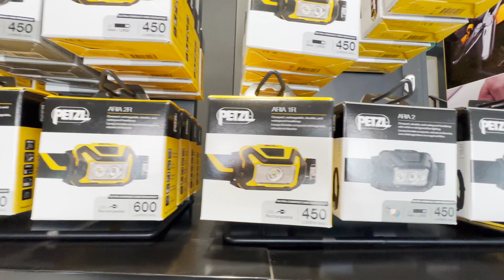Frontales ARIA PETZL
Entra en la web para poder ver las novedades y todos los productos con precios

Linterna frontal compacta, robusta y estanca, adecuada para la visión de cerca. 350 lúmenes
Con 350 lúmenes, la linterna frontal compacta ARIA 1 ha sido diseñada para las utilizaciones
de los profesionales del mantenimiento y los industriales. Robusta, resiste a los impactos y a
las caídas. También es estanca al agua y al polvo. Fácil de utilizar, dispone de un sólo botón para acceder a todas las funciones de la linterna. Su haz luminoso amplio y homogéneo ofrece una iluminación de proximidad confortable. Práctica, puede llevarse en la cabeza, alrededor del cuello y en cualquier tipo de casco gracias a las fijaciones disponibles como accesorio. Con tres pilas incluidas, la ARIA 1 también es compatible con la batería CORE gracias a la construcción HYBRID CONCEPT. Disponible en versión color negro con iluminación roja/verde/azul.

Linterna frontal compacta, robusta y estanca, adecuada para la visión de cerca y los desplazamientos. 450 lúmenes
Con 450 lúmenes, la linterna frontal compacta ARIA 2 ha sido diseñada para las utilizaciones de los profesionales del mantenimiento y los industriales. Robusta, resiste a los impactos y a las caídas. También es estanca al agua y al polvo. Fácil de utilizar, dispone de un sólo botón para acceder a todas las funciones de la linterna. Su haz luminoso amplio y homogéneo ofrece una iluminación de proximidad confortable y su haz luminoso mixto permite desplazarse con un máximo de seguridad. Práctica, puede llevarse en la cabeza, alrededor del cuello y en cualquier tipo de casco gracias a las fijaciones disponibles como accesorio. Con tres pilas incluidas,
la ARIA 2 también es compatible con la batería CORE gracias a la construcción HYBRID CONCEPT. Disponible en versión color negro con iluminación roja/verde/azul.

Linterna frontal compacta, recargable, robusta y estanca, adecuada para la visión de cerca. 450 lúmenes
Con 450 lúmenes, la linterna compacta recargable ARIA 1R ha sido diseñada para las utilizaciones de los profesionales del mantenimiento y los industriales. Robusta, resiste a los impactos y a las caídas. También es estanca al agua y al polvo. Fácil de utilizar, dispone de un sólo botón para acceder a todas las funciones de la linterna. Su haz luminoso amplio y homogéneo ofrece una iluminación de proximidad confortable. Práctica, puede llevarse en la cabeza, alrededor del cuello y en cualquier tipo de casco gracias a las fijaciones disponibles como accesorio. La ARIA 1R se sirve con la batería CORE y también es compatible con tres pilas gracias a la construcción HYBRID CONCEPT.

Linterna frontal compacta, recargable, robusta y estanca, adecuada para la visión de cerca y los desplazamientos. 600 lúmenes
Con 600 lúmenes, la linterna compacta recargable ARIA 2R ha sido especialmente diseñada para las utilizaciones de los profesionales del mantenimiento y los industriales. Robusta, resiste
a los impactos y a las caídas, también es estanca al agua y al polvo. Fácil de utilizar, dispone
de un sólo botón para acceder a todas las funciones de la linterna. Su haz luminoso amplio y homogéneo ofrece una iluminación de proximidad confortable y su haz luminoso mixto permite desplazarse con un máximo de seguridad. Práctica, puede llevarse en la cabeza, alrededor del cuello y en cualquier tipo de casco gracias a las fijaciones disponibles como accesorio. La ARIA 2R se sirve con la batería CORE y también es compatible con tres pilas gracias a la construcción HYBRID CONCEPT.